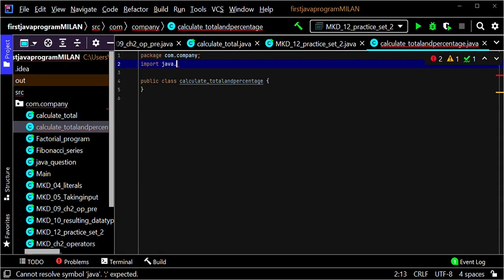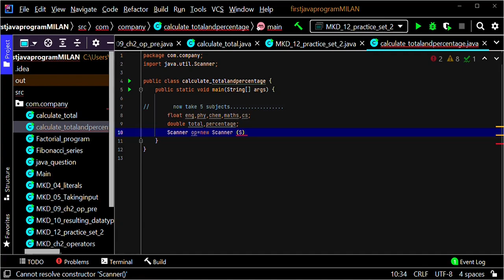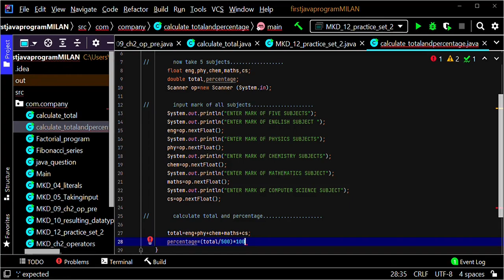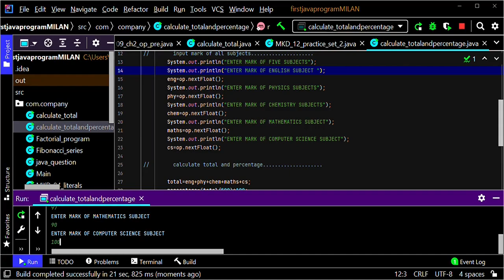calculate total and percentage in java coding||problem no 1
make a program to calculate total and percentage of five subjects||java coding||